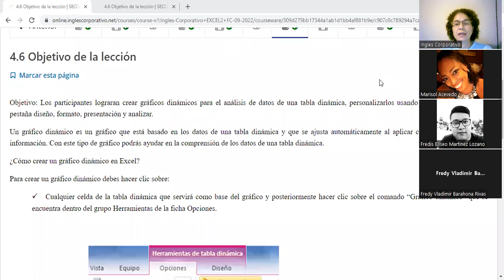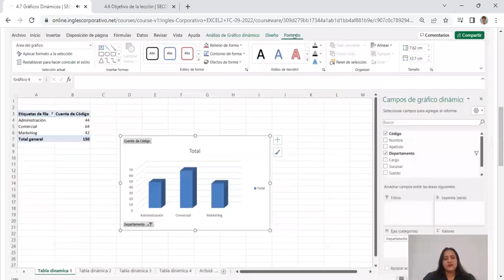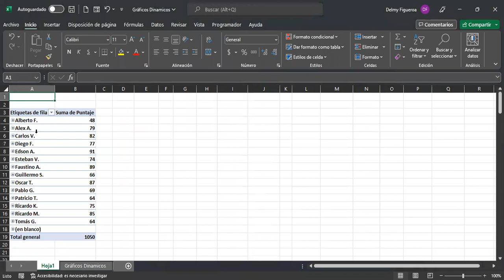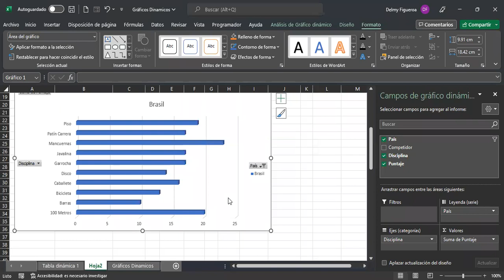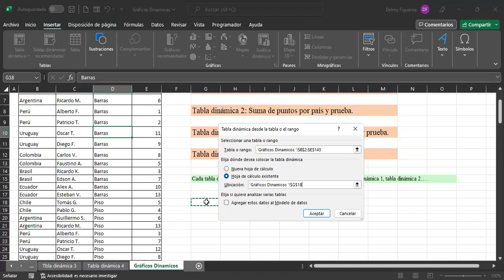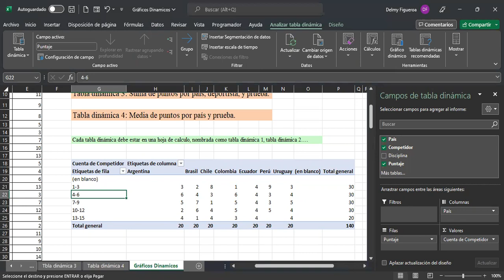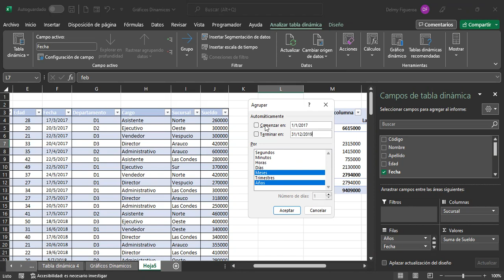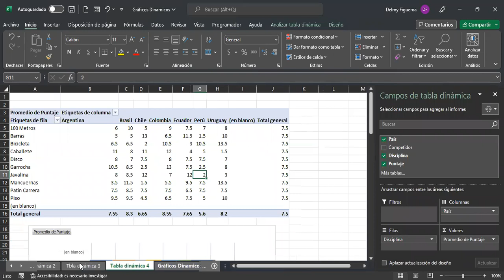Inglés Corporativo-28/9/2022-GRÁFICOS DINÁMICOS